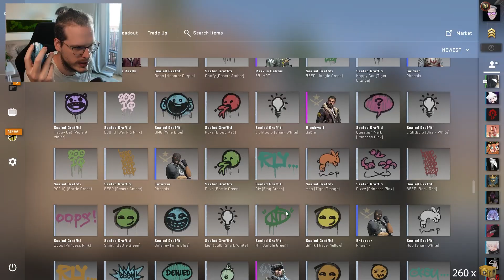[Gamma 2] Gold aus JEDER Case? [11] | 💰 CSGO Case Opening